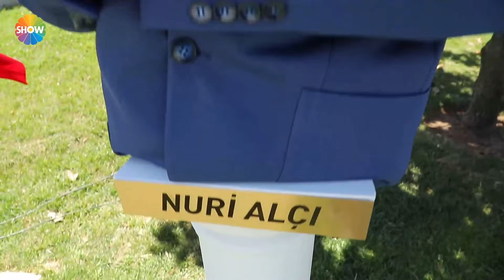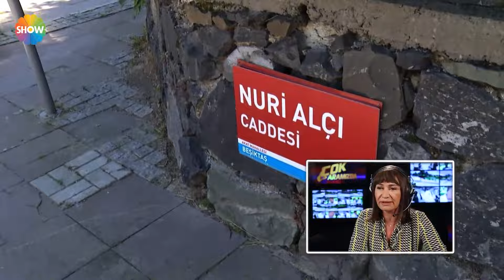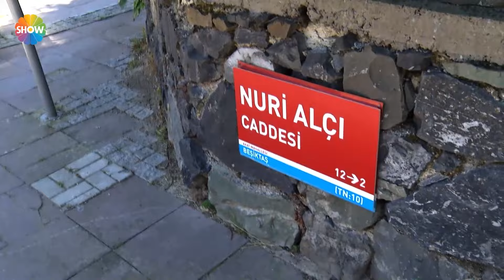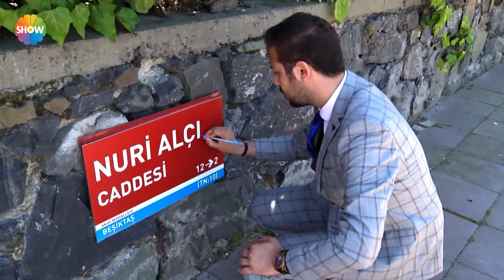"Nuri Alço'yu ilkokul talebesi bile bilir!" | Demet Akbağ ile Çok Aramızda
Uzun süre Faik Bey’i bekleyen Soyman, yönetmenden aldığı talimatlar ile bir internet reklamında rol aldı! Elbette şaka bambaşkaydı ve Faik Bey olay yerine geldikten sonra kelimenin tam manasıyla ortalık alev aldı!